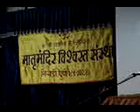Swami Sthitapradnyanand Saraswati explains how Shreemad Bhagwat guides us thorugh life and death.wmv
Postal Address:
Shrutisagar Ashram Phulgaon,
District-Pune, Pin-412216.
Maharashtra, India.